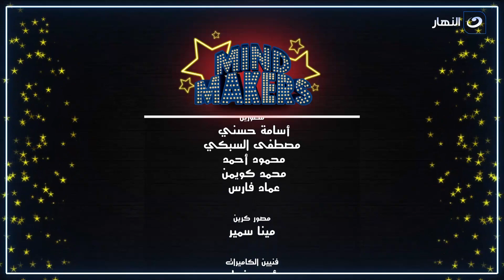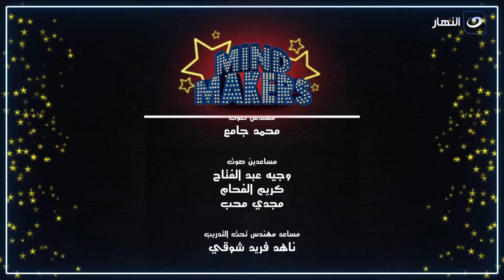Mind Maker | الجمعة 29 مارس 2024 - مسابقات أفضل مدرسة